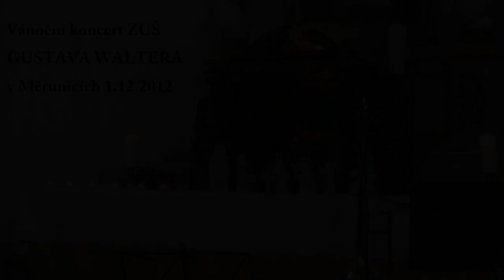Adventní koncert ZUŠ v Měrunicích 2012